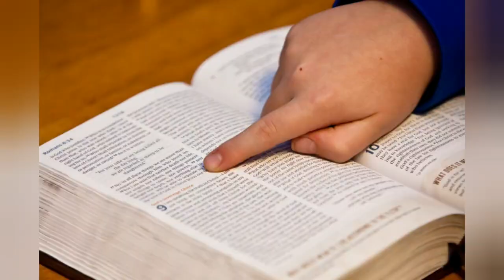HERMENÊUTICA E EXEGESE BÍBLICA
Neste vídeo trago alguns esclarecimentos sobre hermenêutica e exegese biblica.